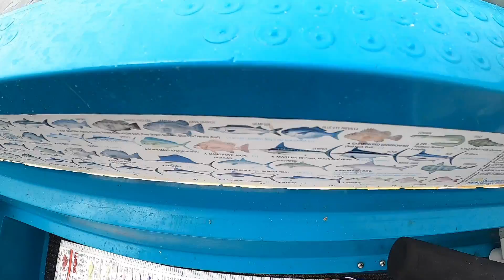Fishing Little Manly 08/01/2021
An afternoon fishing off a boat in Little Manly